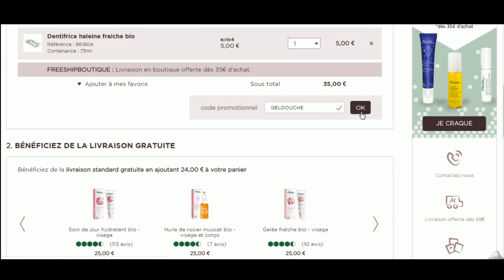Code promo Melvita vérifié en vidéo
Vérification en vidéo du code promo Melvita à récupérer sur Moins-Depenser